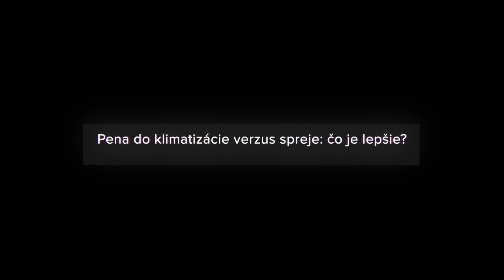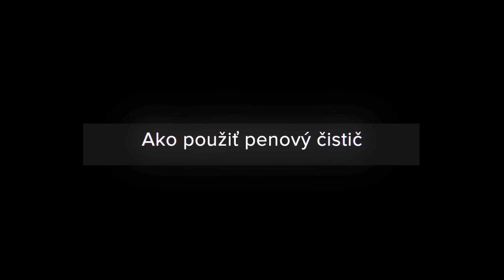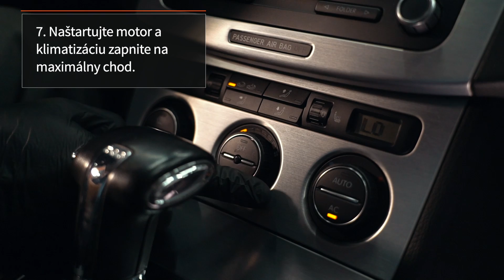Pena do klimatizácie verzus spreje: čo je lepšie? | AUTODOC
Špina, pleseň a škodlivé mikroorganizmy sa musia odstrániť z výparníka klimatizácie, pretože sú zdrojom nepríjemného zápachu v kabíne auta a sú aj spúšťačom alergických reakcií.

V tomto videu vám ukážeme, ako svojpomocne vyčistiť klimatizáciu použitím penového produktu alebo spreja.

Napíšte nám do komentárov, ktorý čistič uprednostňujete 💬

0:00 — Pena do klimatizácie verzus spreje: čo je lepšie?
0:38 — Ako používať spreje na čistenie klimatizácie
0:43 — 1. Prekryte sedadlá a kožené povrchy interiéru ochranným poťahom.
0:49 — 2. Motor nechajte bežať, aby sa autobatéria rýchlo nevybila.
0:52 — 3. Nastavte klimatizáciu na minimálny chod a systém ventilácie na maximálny chod.
0:59 — 4. Zatvorte všetky okná a zapnite režim recirkulácie vzduchu.
1:03 — 5. Vyjdite z auta a sprejovú nádobu umiestnite vertikálne do priestoru pre nohy cestujúcich.
1:06 — 6. Stlačte aktivačný prvok spreja a zatvorte dvere auta.
1:10 — 7. Počkajte 10-15 minút.
1:14 — 8. Dôkladne vyvetrajte auto.
1:27 — 9. Povrch v interiéri utrite jemnou čistou utierkou z mikrovlákna.

1:39 — Ako použiť penový čistič
1:46 — 1. Vytvorte si prístup k výpustnej rúrke systému klimatizácie.
2:09 — 2. Uistite sa, že klimatizácia je vypnutá.
2:20 — 3. Vezmite tenkú hadičku a zapojte jeden koniec do výpustnej rúrky a druhý koniec do plechovky s čistiacou penou.
2:31 — 4. Nádobu položte pod výpustnú rúrku.
2:36 — 5. Produkt nasprejujte do hadičky, až kým pena nezačne prúdiť späť.
3:09 — 6. Vytiahnite hadičku a počkajte 10 minút.
3:12 — 7. Naštartujte motor a klimatizáciu zapnite na maximálny chod.
3:22 — 8. Počkajte, kým všetka kvapalina a špina vtečie do nádoby.

🛒 Na našej webovej stránke nájdete skutočne široký výber všetkých potrebných náhradných dielov
SONAX Car A/C cleaner anti-bacterial Green Lemon counterdisplay Čistiaci / dezinfekčný prostriedok na klimatizácie